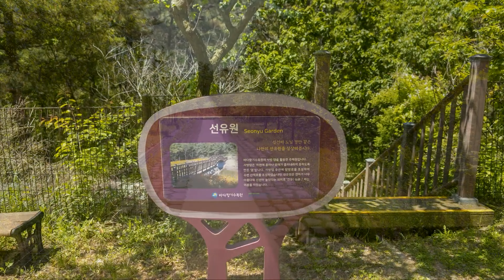4K,한국,자연,풍경,여행,안산시,바다향기수목원,Korea, nature, landscape, travel, Ansan city, Sea Fragrance Arboretum,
경기도 안산시 단원구 선감동에 있는 수목원.
바다 향기 수목원이 조성된 선감도(仙甘島)는 예로부터 신선이 아름다운 경치에 반해서 멱을 감고 놀았다는 유래가 전해 내려오는 아름다운 곳이다. 이곳에 물과 산을 조화롭게 배치하여 일상에 지친 도시인들이 산과 바다를 한꺼번에 즐기면서 도자 조형물도 볼 수 있는 수목원이다.
경기도에서 제부도·대부도 등 갯벌 체험으로 유명한 경기 연안에 수목원을 만들어 숲과 바다를 함께 즐길 수 있는 새로운 관광 명소가 필요하다는 판단에 따라 바다 향기 수목원 조성 사업이 추진되었다.
2007년 공사가 시작되어 2012년 11월 29일 일부 시설을 개방하였다. 바다 향기 수목원은 경기도에서 두 번째 조성된 수목원이다. 첫 번째 수목원은 2006년 오산에 개장한 물 향기 수목원이다.
현재 개방하고 있는 구간은 상상 전망대, 바다 너울원, 왜성 침엽수원, 스크리 가든, 심연지, 벽천 등 6개 주제원이다. 주차장과 화장실 등 편의 시설이 있다.
바다 향기 수목원은 앞으로 조성 공사를 통하여 시설이 완공되는 대로 조금씩 개방해 나갈 방침이다. 현재 개방 중인 시설을 살펴보면 다음과 같다. 영어 마을 넘어 동측 지역으로 서해 바다를 조망할 수 있는 상상 전망대, 연꽃·부들·갈대 등 수생 식물이 있는 바다 너울원, 주목·측백나무·구상나무 등 키 작은 침엽수가 전시된 왜성 침엽수원, 패랭이꽃 등 돌 틈이나 척박한 곳에서 자라는 식물을 전시한 스크리 가든, 연꽃을 주제로 한 박스형 연못 심연지, 관목류가 심어진 벽에서 물이 흘러내리게 한 벽천 등이다. 개방 시간은 9시부터 17시까지이다.

Arboretum in Seongam-dong, Danwon-gu, Ansan-si, Gyeonggi-do.
Seongamdo (仙甘島), where the Sea Fragrance Arboretum was created, is a beautiful place where it is said that from ancient times, immortals would play with their arms wrapped around the beautiful scenery. This is an arboretum where water and mountains are arranged harmoniously, so city people who are tired of daily life can enjoy the mountains and the sea at the same time and see ceramic sculptures.
In Gyeonggi-do, the Sea Fragrance Arboretum creation project was promoted based on the judgment that a new tourist attraction where people could enjoy the forest and the sea was needed by creating an arboretum on the coast of Gyeonggi Province, which is famous for tidal flat experiences such as Jebudo and Daebudo.
Construction began in 2007, and some facilities were opened on November 29, 2012. Sea Fragrance Arboretum is the second arboretum built in Gyeonggi-do. The first arboretum is the Water Fragrance Arboretum, which opened in Osan in 2006.
Currently open sections include six theme gardens, including Sangsang Observatory, Sea Swell Garden, Waeseong Coniferous Garden, Scree Garden, Abyss, and Byeokcheon. There are convenient facilities such as parking and restrooms.
The Sea Fragrance Arboretum plans to open little by little as soon as the facilities are completed through construction work. The facilities currently open are as follows. Sangsang Observatory, which offers a view of the West Sea beyond English Village to the east, a sea swell garden with aquatic plants such as lotuses, cattails, and reeds, a dwarf conifer garden with small conifers such as yew, arborvitae, and sycamore, and dianthus and other stones. These include the Scree Garden, which displays plants that grow in crevices or barren places, the Abyss Pond, a box-shaped pond with a lotus theme, and the Byeokcheon, which allows water to flow down from a wall planted with shrubs. Opening hours are from 9:00 to 17:00.